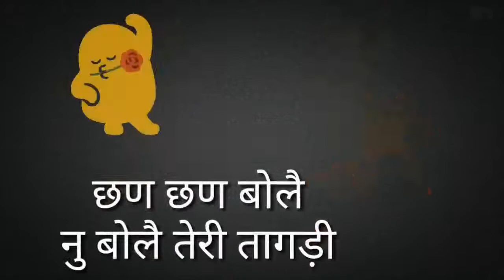Chan chan bole meri taagdi Rajasthan and Haryanvi 2018 superhit dj song